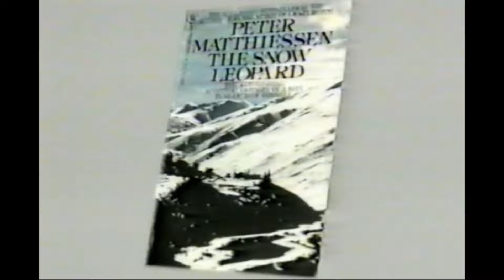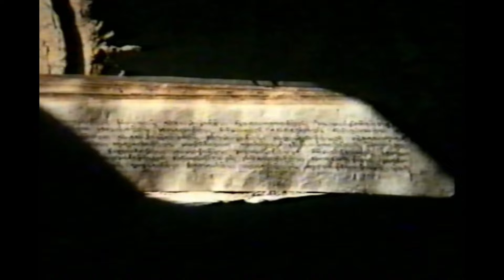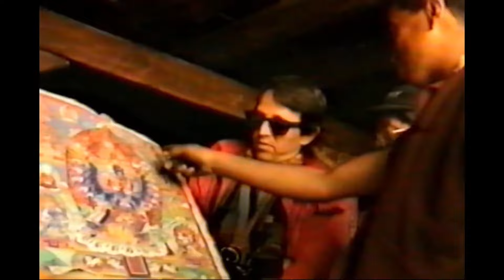A pie por el Himalaya cap 4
En esta serie de videos participé cómo operador de cámara hace ya mas de 30 años. Que recuerdos